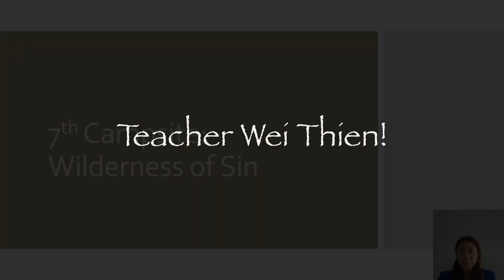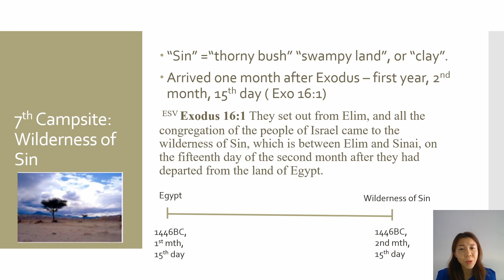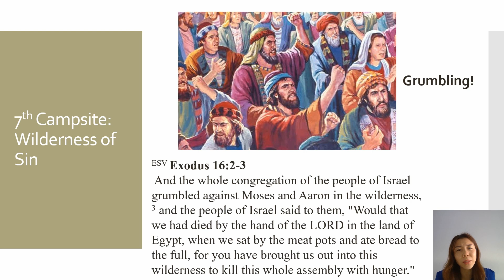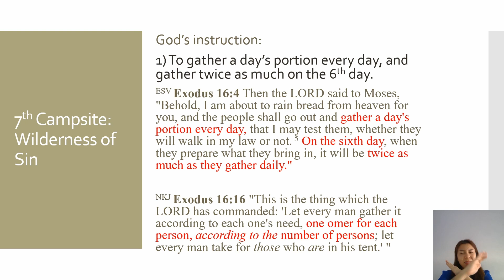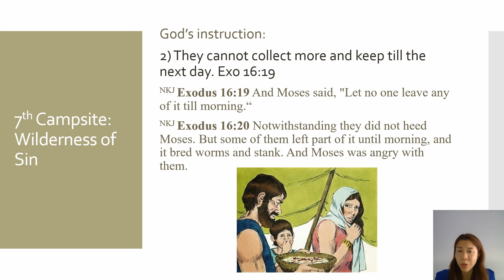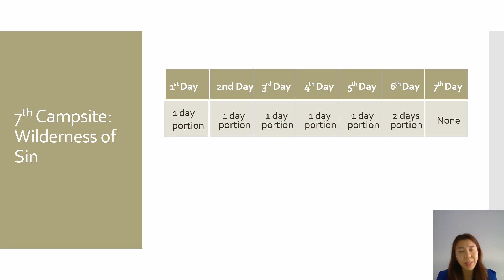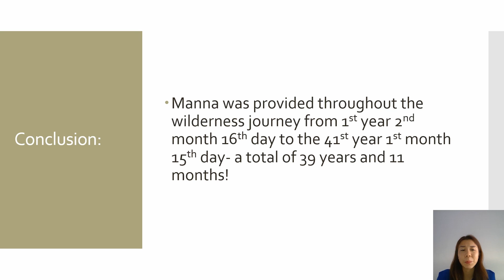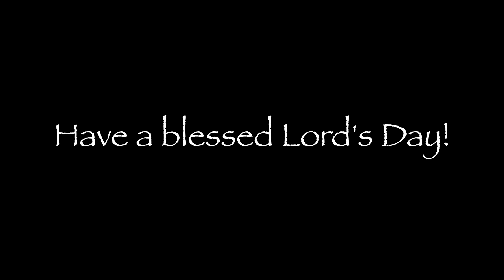GSS Lord's Day Service [2022.08.21]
Gabriel Sunday School Lord's Day Service.
Teacher: Wei Thien.